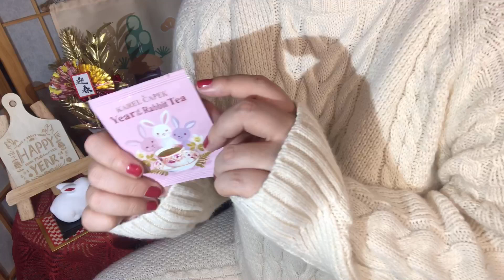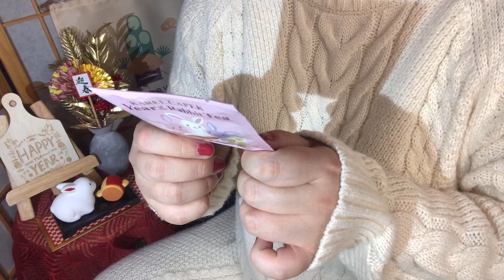ASMR お正月グッズの音～2023～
🐰🎍ॱ॰*❅HAPPY NEW YEAR❅*॰ॱ🎍🐰

🐰2023キャンドル
🐰うさぎの置物
🐰紅白の敷物
🐰木製のお正月飾り
🐰お正月迎春プロップ
🐰お正月花飾り
🐰門松タペストリー
🐰お正月用紙コップ
🐰お正月用紙皿
🐰カレルチャペック2023イヤーズティー
🐰濱うさぎ うさぎ餅
🐰濱うさぎ 横濱みるくうさぎ
🐰濱うさぎ 横濱みみ
🐰濱うさぎ つぶら焼き